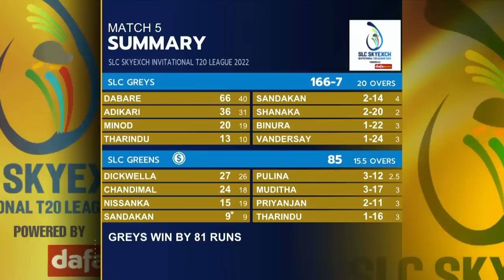Match 5 Highlights | Greys vs Greens | SLC SkyExch Invitational T20 League 2022